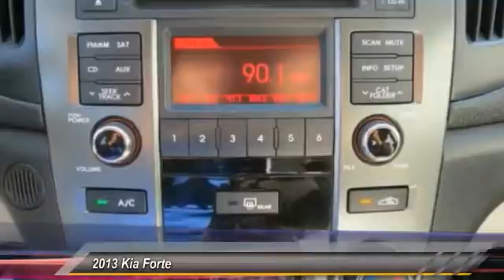2013 Kia Forte Live Ventura CA 15540A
2013 Kia Forte EX

Clean Carfax! And **Custom Rims...Must See!!. Kia Certified, 2.0L I4 DOHC CVVT, and 6-Speed Automatic with Overdrive. Power To Surprise! New Arrival! brbrCome take a look at the deal we have on this gorgeous-looking and fun 2013 Kia Forte. Kia Certified Pre-Owned means you not only get the reassurance of up to a 10yr/100,000 mile limited powertrain warranty, but also a 150-point inspection/reconditioning, 24/7 roadside assistance, trip-interruption services, rental car benefits, and a complete CARFAX vehicle history report. Neat little gas-saving ride here, folks! No trip is too far, nor will it be too boring! It is nicely equipped with features such as **Custom Rims...Must See!!, 2.0L I4 DOHC CVVT, 6-Speed Automatic with Overdrive, Clean Carfax!, And Kia Certified. brbrCome see us at Kirby Kia Today!